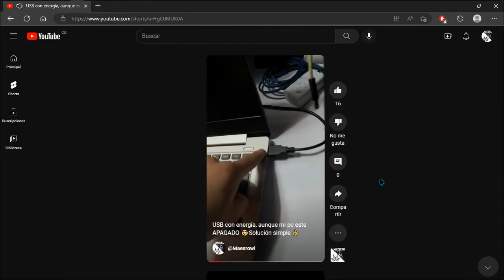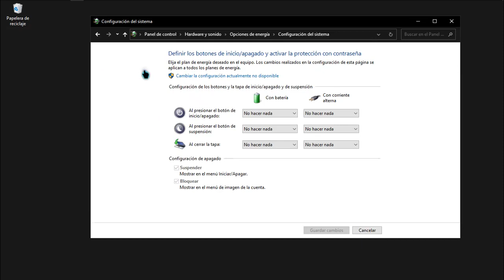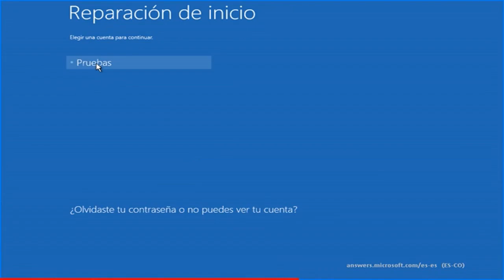¿Como apagar mi PC de manera Correcta y Definitiva?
En este video veremos como Configurar Tu PC para que se apague por completo.

LISTAS DE VIDEOS RECOMENDADA:

1- Cómo optimizar mi PC, Windows, Quitar bloatware y Servicios innecesarios
3- La PC Master Race ¡Lo que debo saber!
Deseas aportar un granito de arena al canal